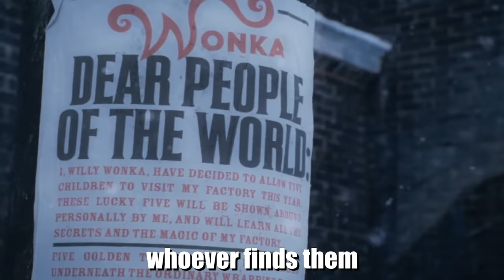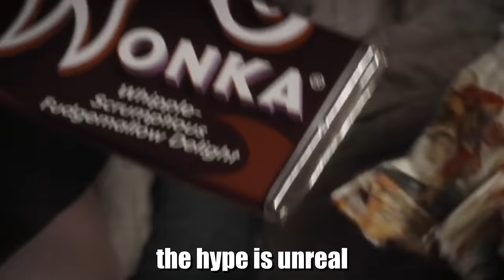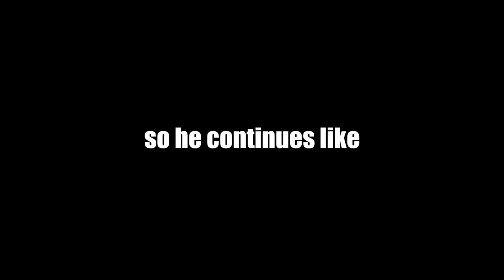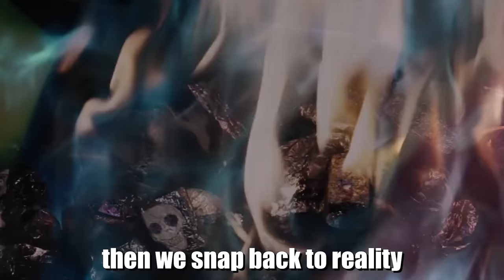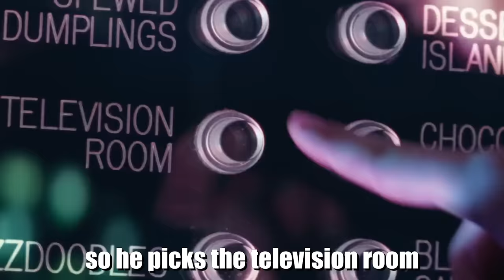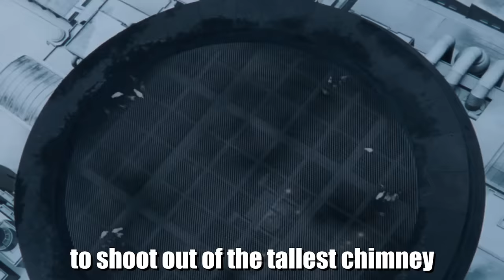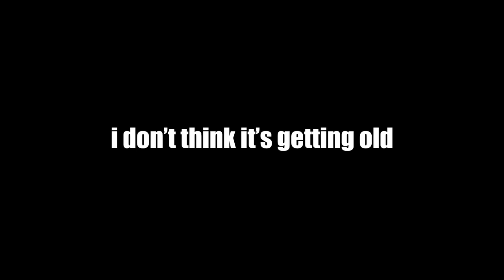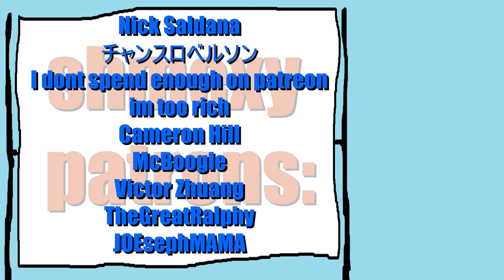Charlie and the Chocolate factory explained by an idiot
btw any video that gets demonitized from now on i will be reuploading a million times if need be till it's all good idc.

Big playa patrons:

DjS
Nick Saldana
チャンスロベルソン
Lazer.01
Li
Test_Subject#22
Keith Allo
Gusher
Cameron Hill
McBoogle
Victor Zhuang
Eli Garber
Grrface Jenkins
Cole McCalmon
TheGreatRalphy
JOEsephMAMA
Bjorn Minne
RIGBY
MintyHoe
Riley Meek
F.Due
wolfie cathy
Edis Velasco
Aaron M Fournet
Chris
Amber Amazine
BoxxWrench
hiphopappotomonstrousquipadashizzle
baby ducky
Travis Walker
YourM0MsBack
Ella McConnell
Bigdikdaniel
Tak F.
bemusedHorseman
5UCKM1D1CK
Ed O'Brien
Kebabiummonoxide
Tanja
The Support Hero
v8sour lemon200
Blue_Dane_Wolfy
James Tryand
IRISH7745
Berrito
AwesomeSuaceable
Henry fussey
Amanda Str??m
franzcars
Alex R.
Nyexer Big Smart
saturated_fart
Smoothskin
Luke
Hans
Aron25746
CMDR Maz
Axakraz
Luca Rasche
lkitn
Max
TintinwithaCreditCard
Lilnugget
colin
Nick S
Diabolik Lord
Jonathan Qiu
Andres
james marks
notprezcookie
Hello
CrazyPizza
Alexandre Kerscher
leek
Sam Meycalfe
Bobby Hall
Oliver Qvistgaard
3FacktsCommunity
WhiskeyGrenade
Peter Varga
Vincent de Vegt
ApimpnamedThanos
doublefishies
Marvin
Buffalo
RoseWater 22
Marco Ceppi
Noaimy
Sjors
FreDiii
Ryan Haun
Spoon
Annaccident
Eric Mendez
Lysol_
Wespe
CZECHBOI
Dewasmes Oscar
bananaturnip
Kevin Moreno
NotAliasing
Jeremy Wendt
Octo